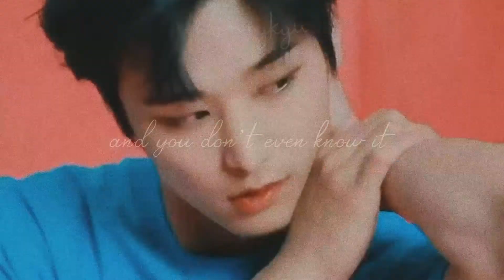[FMV] solita. | the boyz juyeon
[🎶] song: solita by prettymuch (ft. rich the kid)

[💌] HI I LUV JUYEON N PLS STAN TBZ BYE